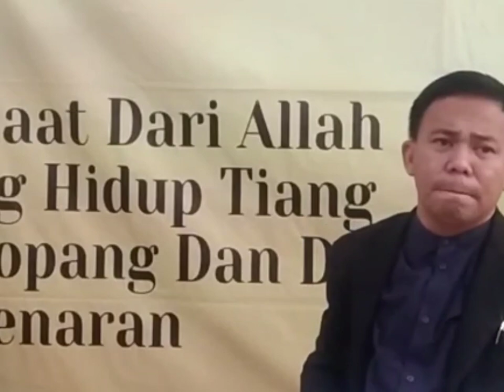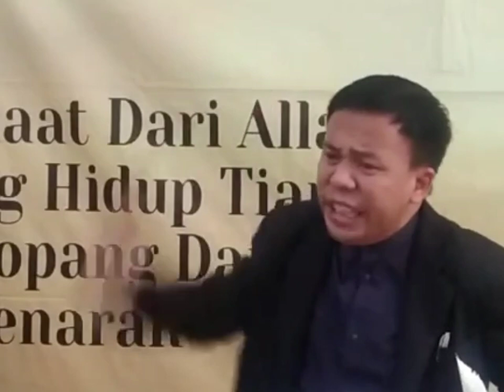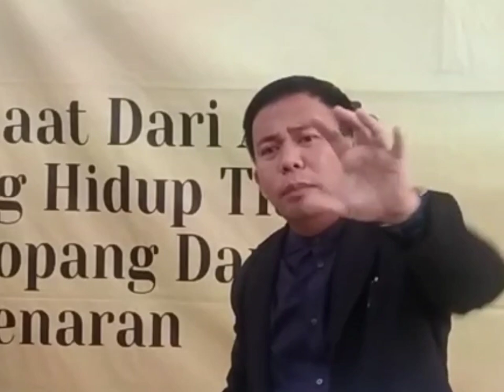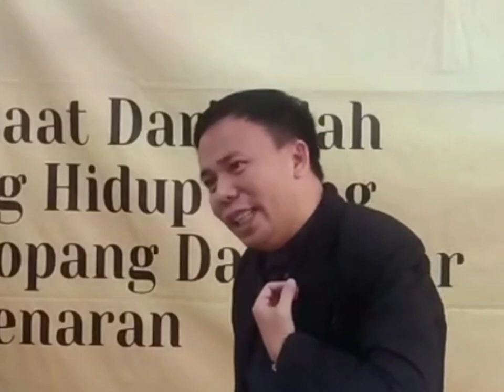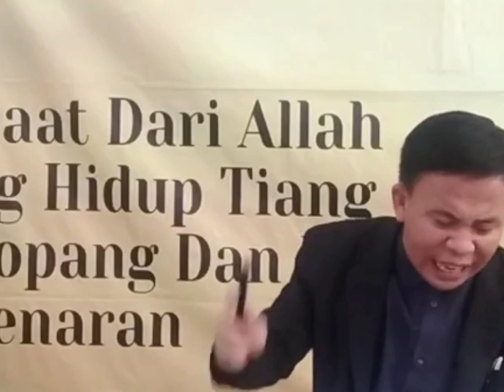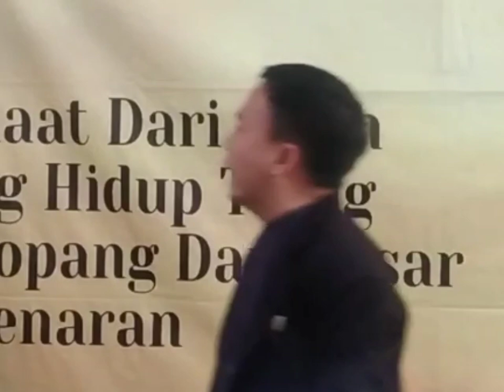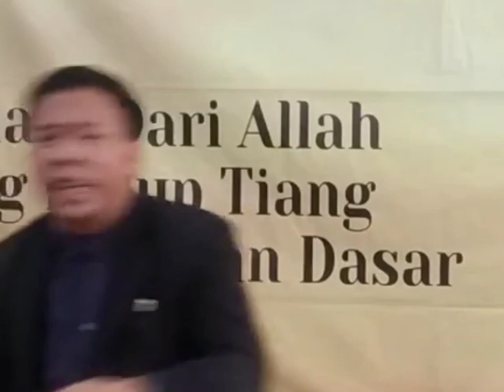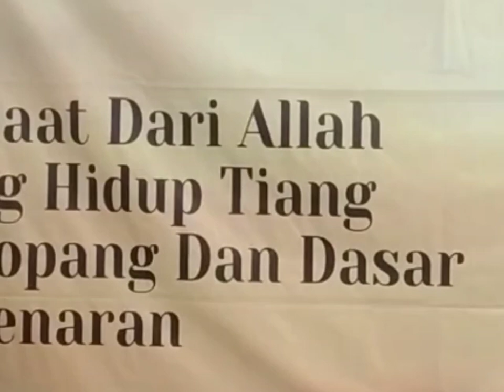YESUS KRISTUS ADALAH YA DAN AMIN BAGI SEMUA JANJI ALLAH